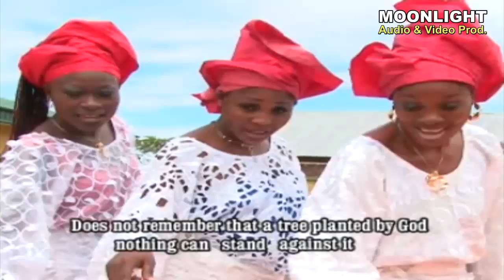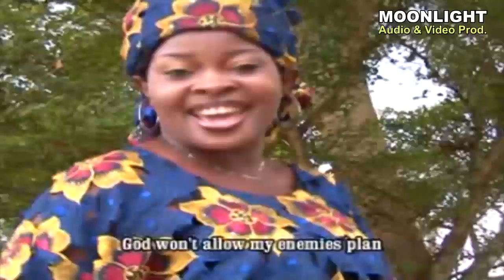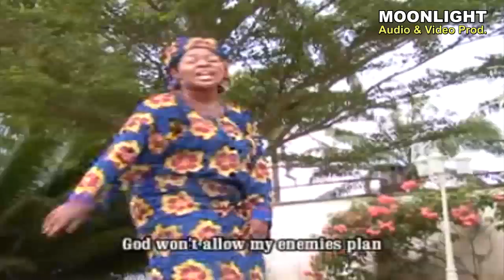OSAIKUE BY OSARETIN IGBINOMWANHIA [BENIN MUSIC VIDEO]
ABOUT US:
This channel is dedicated to getting you entertained with all the best entertainment you can ever think of. So if you love good Nollywood movies or Benin Movies (Nigerian language film) as well as music videos and comedy skits, Welcome to Moonlight Audio & Video Produciton your #1 Stop for quality entertaining videos that will get you glued to your devices

If you are new here to my channel please show some love by hitting that subscribe button and click on the bell icon to turn on notification in that way you'll be the first to watch our new videos.

NOTE: All content on this channel is 100% our original content please don re-upload our work without permission, Thanks.